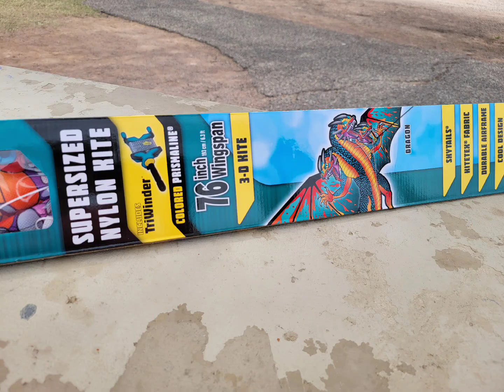2023 Spring Break: Flying Kites, Decorating Cookies, Trampoline Picnics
More fun times with friends!